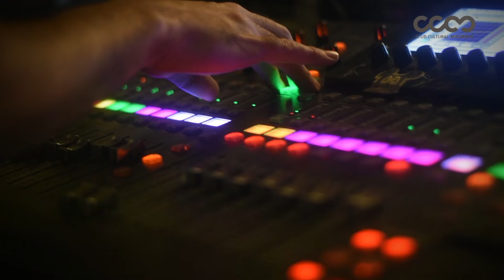Miernes Vivo Episodio #2 - Las ligas menores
MiernesExperienciaEnVIVO es un encuentro periodístico y musical mensual.
En el episodio #02 Las Ligas Menores presentaron canciones de su más reciente disco Fuego Artificial. Además pudimos conocer más de sus comienzos como banda, la iniciación musical de cada integrante y sus giras de la mano del entrevistador Alejandro Lingenti.
La velada en vivo fue musicalizada por Diego Martínez de Atrás Hay Truenos.

00:00 En Invierno
03:03 Contando Lunas
05:28 Casas Desiertas
08:16 Ni una canción
11:28 A Tres Colores
14:40 A 1200 KM

Banda invitada: Las Ligas Menores
Conductor: Alejandro Lingenti
Musicalizó la noche: Diego Martínez (Atrás hay truenos)

Miernes Experiencia en vivo somos:
Producción: Albina Cabrera, Luz Coronel
Cámaras: Santiago Ventura, Paula Gómez Monetta, Julieta Briola, Sebastián Cáceres y Rodrigo Abrales
Escenografía: Edna Mostyszczer
Asistente de escenografía: Yamila Kohan
Edición de video: Sabino
Sonido en vivo: Pablo Marcaccio
Locuciones: Randolfo Barrionuevo (Artistica) Albina Cabrera (vivo)
Mezcla de sonido por Pipe Quintans

Streaming por Maldito Innombrable:
Ezequiel Martinez Luque - dirección de cámaras
Bruno Caglia - grafica
Enrique Baumann - Sonido y streaming

Miernes Experiencia en vivo es una co-producción con Club Cultural Matienzo y Maldito Innombrable